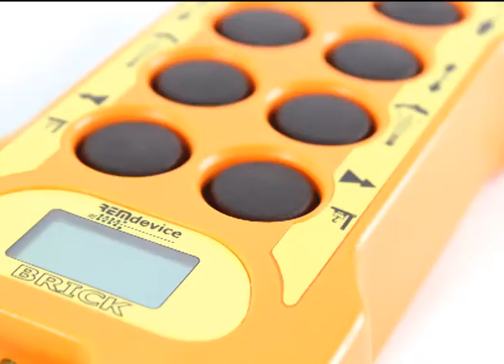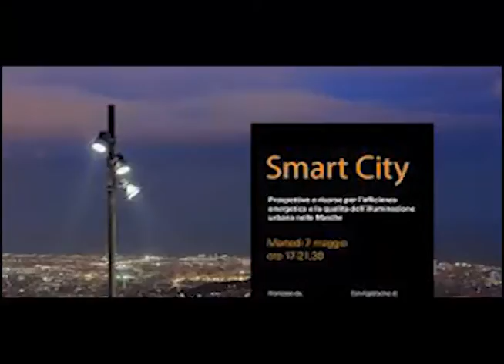PUNTATA DEL 24-02-2014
ospiti in studio: Stefano Cimatti, Paolo Gobbato, Alessandro Tich